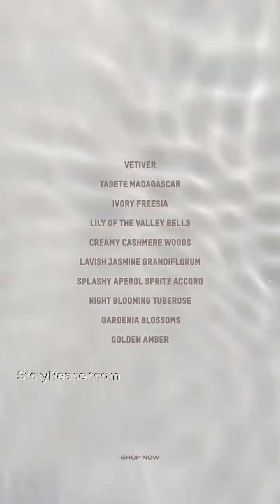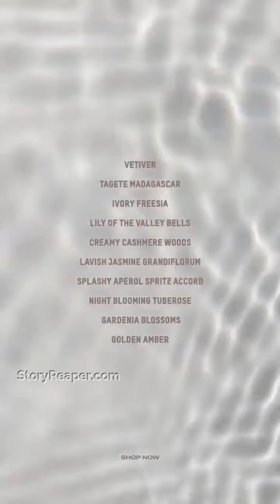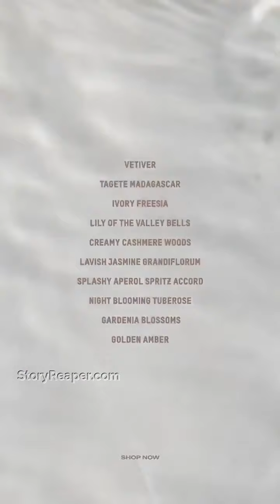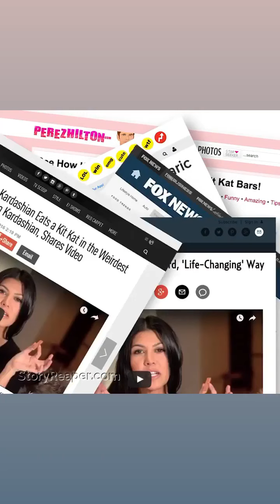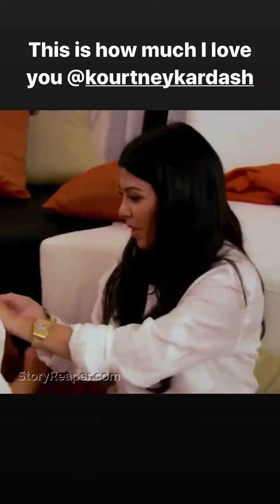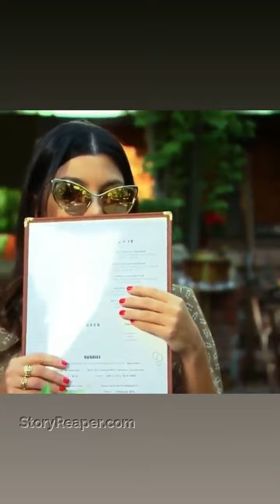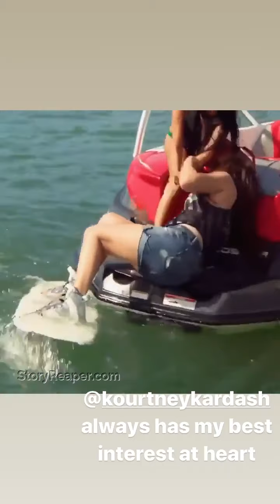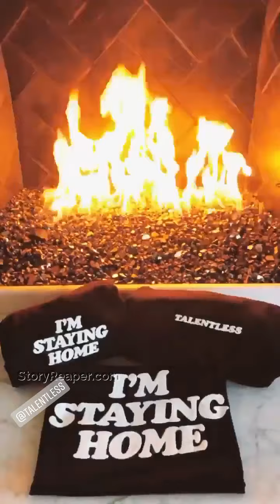Khloe Kardashian Instagram Stories Week of Apr 12 2020